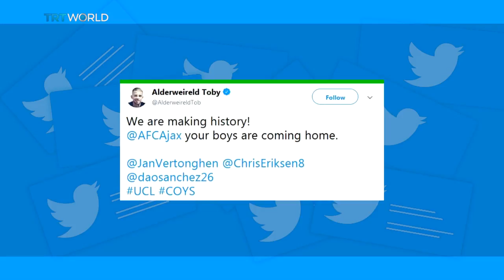Tottenham Assistant Manager Jesus Perez: Exclusive Interview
Beyond The Game Correspondent Lance Santos sat down with Spurs' Assistant Manager Jesus Perez this week and talked about Wednesday's remarkable victory over Manchester City, their next Champions League match against Ajax and how influential Mauricio Pochettino is for Spurs.

Beyond The Game is a five times a week show that tells you everything you need to know about your favourite sports. We’ll be at the biggest events bringing you exclusive features and the best interviews.

It is your one stop shop for sport, Monday to Friday at 1630 GMT.